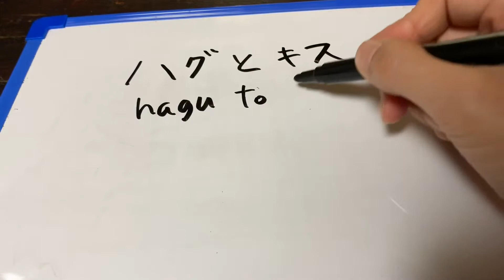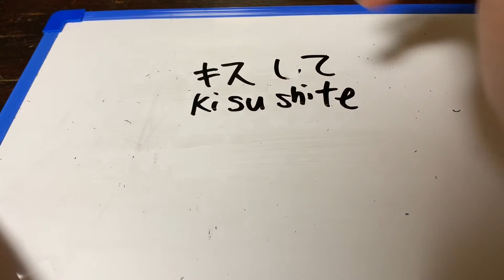Japones basico : Abrazo y Beso（ハグとキス）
hola
soy japonesa
en este video ense~nolas plabras de abrazo y beso.